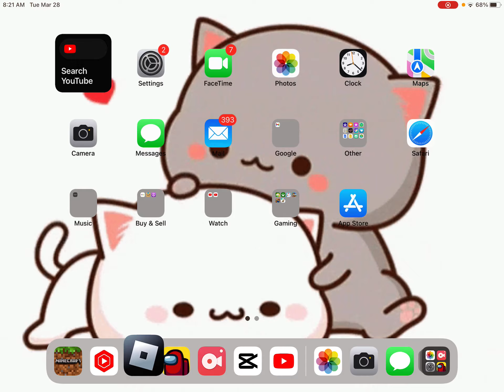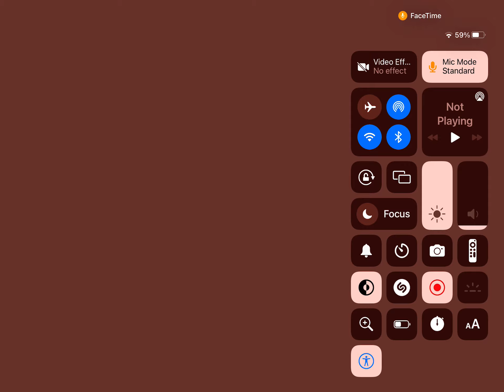Testing slap battles glitches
GLITCHHHHH